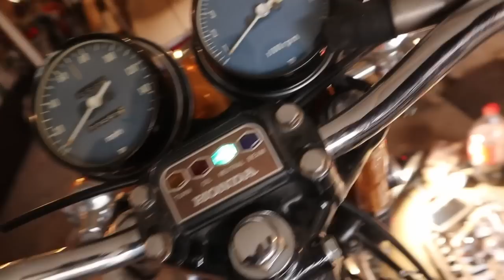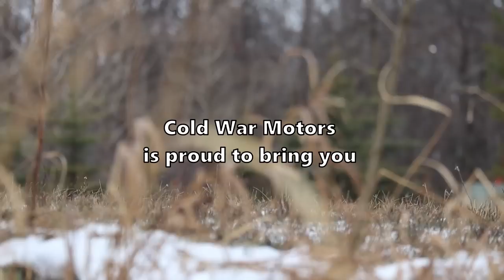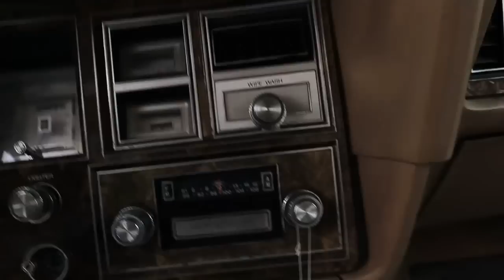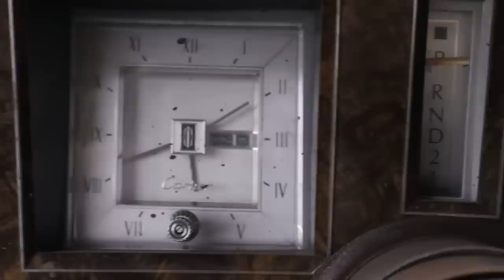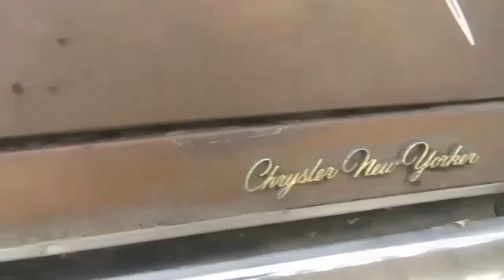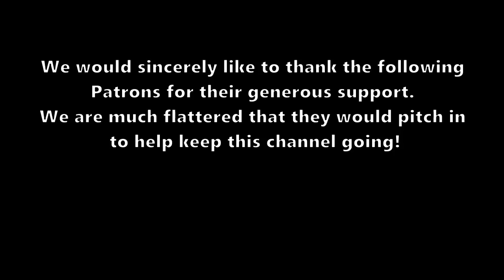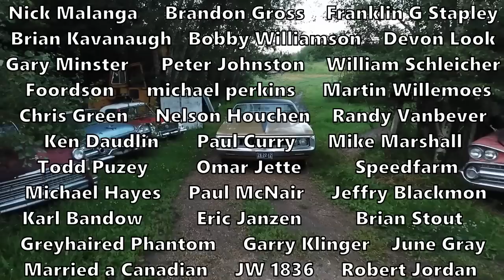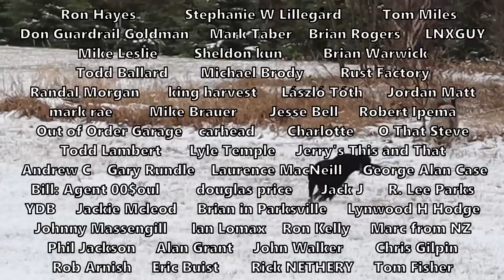Honda 750 Finished! Plus: Western Canadian Frankers, "Will it Oogah?", and Dean's Greasy Flips!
Hi guys! This week I got my 1972 Honda CB 750 assembled with the newly painted gold candy bodywork! I am stoked for riding season this year; always fun to take the old bike out. I also finally got a chance to mount up the sweet "Oogah" horn to the Model T Ford! A rare opportunity to film the "Western Canadian Trev" when one wandered into Frankers' territory, and it's time for the "Spring Special" episode of "Dean's Greasy Flips"!
  If you would like to help keep our channel going, you can also get a sticker, or a coffee mug at:

Mailing address:

253, 22169 TWP 530
Ardrossan, Ab
Canada
T8E 2J1